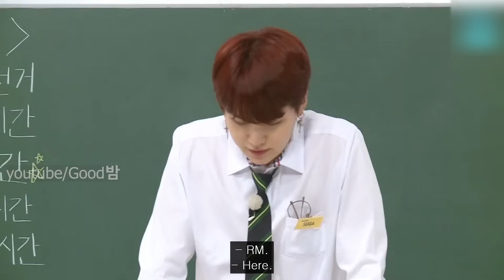Jin Making BTS laugh so hard ~